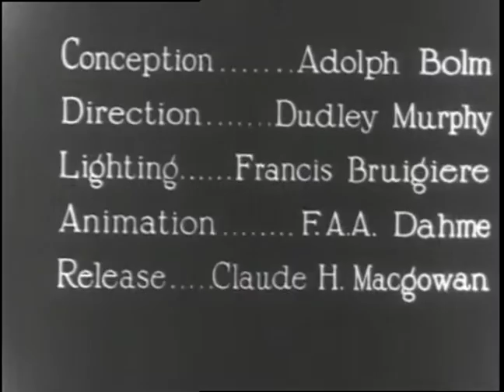Danse macabre Motion picture [Private Projector Film Collection]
I know, this is a little bit different from my usual uploads/content but I just finished digitizing some of my old projector film rolls. So I thought I'd share them here with you guys.

p.s. there is no sound because the audio is on different reels.